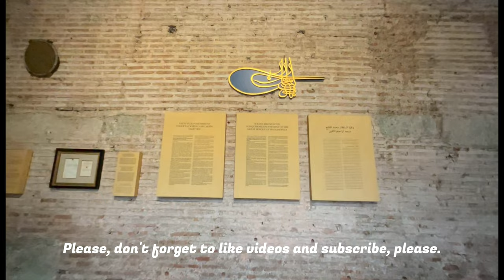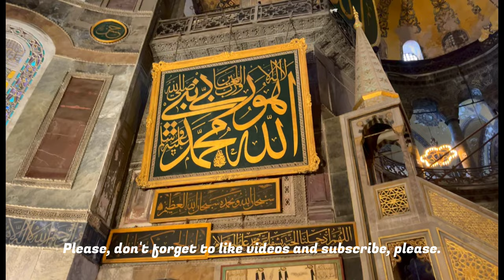Hagia Sophia Grand Mosque Journey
Hagia Sophia (lit. 'Holy Wisdom'; Ancient Greek: Ἁγία Σοφία, romanized: Hagía Sophía; Latin: Sancta Sapientia; Turkish: Ayasofya), officially the Hagia Sophia Grand Mosque (Turkish: Ayasofya Camii),[3] is a mosque and major cultural and historical site in Istanbul, Turkey. The mosque was originally a Greek Orthodox church from 360 AD until the conquest of Constantinople by the Ottoman Turks in 1453. It served as a mosque until 1935, when it became a museum. In 2020, the site once again became a mosque.

The current structure was built by the Byzantine emperor Justinian I as the Christian cathedral of Constantinople for the state church of the Byzantine Empire between 532 and 537, and was designed by the Greek geometers Isidore of Miletus and Anthemius of Tralles.[4] It was formally called the Church of the Holy Wisdom (Greek: Ναὸς τῆς Ἁγίας τοῦ Θεοῦ Σοφίας, romanized: Naòs tês Hagías toû Theoû Sophías)[5] and upon completion became the world's largest interior space and among the first to employ a fully pendentive dome. It is considered the epitome of Byzantine architecture[6] and is said to have "changed the history of architecture".[7] The present Justinianic building was the third church of the same name to occupy the site, as the prior one had been destroyed in the Nika riots. As the episcopal see of the ecumenical patriarch of Constantinople, it remained the world's largest cathedral for nearly a thousand years, until Seville Cathedral was completed in 1520. Beginning with subsequent Byzantine architecture, Hagia Sophia became the paradigmatic Orthodox church form, and its architectural style was emulated by Ottoman mosques a thousand years later.[8] It has been described as "holding a unique position in the Christian world"[8] and as an architectural and cultural icon of Byzantine and Eastern Orthodox civilization.[9][10][8]

The religious and spiritual centre of the Eastern Orthodox Church for nearly one thousand years, the church was dedicated to the Holy Wisdom.[11][12][13] It was where the excommunication of Patriarch Michael I Cerularius was officially delivered by Humbert of Silva Candida, the envoy of Pope Leo IX in 1054, an act considered the start of the East–West Schism. In 1204, it was converted during the Fourth Crusade into a Catholic cathedral under the Latin Empire, before being returned to the Eastern Orthodox Church upon the restoration of the Byzantine Empire in 1261. The doge of Venice who led the Fourth Crusade and the 1204 Sack of Constantinople, Enrico Dandolo, was buried in the church.

After the Fall of Constantinople to the Ottoman Empire in 1453,[14] it was converted to a mosque by Mehmed the Conqueror and became the principal mosque of Istanbul until the 1616 construction of the Sultan Ahmed Mosque.[15][16] Upon its conversion, the bells, altar, iconostasis, ambo, and baptistery were removed, while iconography, such as the mosaic depictions of Jesus, Mary, Christian saints and angels were removed or plastered over.[17] Islamic architectural additions included four minarets, a minbar and a mihrab. The Byzantine architecture of the Hagia Sophia served as inspiration for many other religious buildings including the Hagia Sophia in Thessaloniki, Panagia Ekatontapiliani, the Şehzade Mosque, the Süleymaniye Mosque, the Rüstem Pasha Mosque and the Kılıç Ali Pasha Complex. The patriarchate moved to the Church of the Holy Apostles, which became the city's cathedral.

The complex remained a mosque until 1931, when it was closed to the public for four years. It was re-opened in 1935 as a museum under the secular Republic of Turkey, and the building is Turkey's most visited tourist attraction as of 2019.[18] In July 2020, the Council of State annulled the 1934 decision to establish the museum, and the Hagia Sophia was reclassified as a mosque. The 1934 decree was ruled to be unlawful under both Ottoman and Turkish law as Hagia Sophia's waqf, endowed by Sultan Mehmed, had designated the site a mosque; proponents of the decision argued the Hagia Sophia was the personal property of the sultan and that the building symbolizes the Muslim identity of Turkey. The decision to designate Hagia Sophia as a mosque was highly controversial and drew condemnation from the Turkish opposition, UNESCO, the World Council of Churches, the International Association of Byzantine Studies, as well as numerous international leaders.